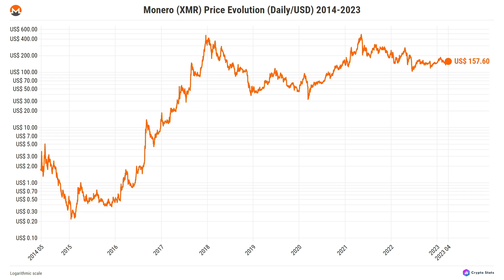MONERO (XMR) Price Evolution (Daily/USD) 2014-2023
What is the current price of Monero (XMR)?
Where can I find the Monero (XMR) price chart?

The evolution of the asset's market/close price (in USD) over time.

🎞️ CHAPTERS:
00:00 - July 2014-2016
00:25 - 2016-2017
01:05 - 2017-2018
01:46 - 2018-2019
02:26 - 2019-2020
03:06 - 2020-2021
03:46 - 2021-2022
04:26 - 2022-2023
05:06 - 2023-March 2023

Asset(s): XMR
Interval: 24h
Currency: USD
Scale: Logarithmic
Data range: July 2014 - March 2023

Soundtrack by Eill - Wonder

*Join NEXO and get $25 in BTC after top up $100 or more in assets!